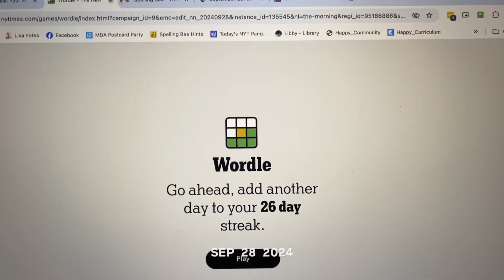1 Second Everyday September 2024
1 Second Everyday September 2024